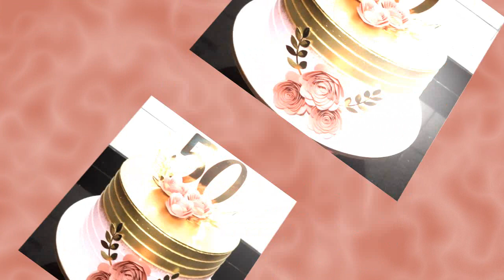Parabéns pra você que está comemorando 50 Anos de vida!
Este canal foi criado com o intuito de criar vídeos para comemorar: Aniversários, Natal,  Páscoa e outras datas comemorativas.
Cantar “Parabéns pra Você” é uma maneira festiva de homenagear o percurso  de vida existencial de uma pessoa. É a comemoração por estar viva.
Essa melodia muito conhecida e tão festiva é  acompanhada pelas palmas, ritmos e muitas risadas. A composição dessa  canção expressa amorosidade, alegria seguida de esperança e vida longa para o aniversariante.
Comemore a vida e compartilhe um vídeo com o aniversariante de hoje,  com certeza será  recebido com muita alegria.